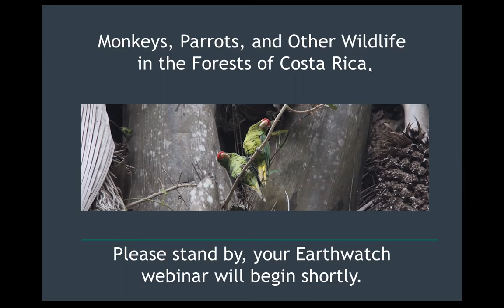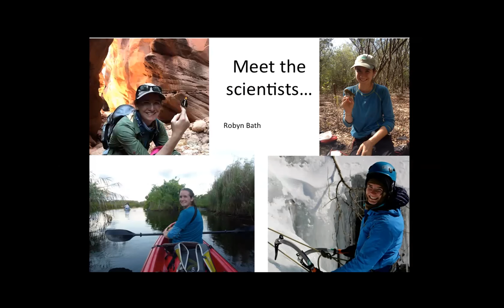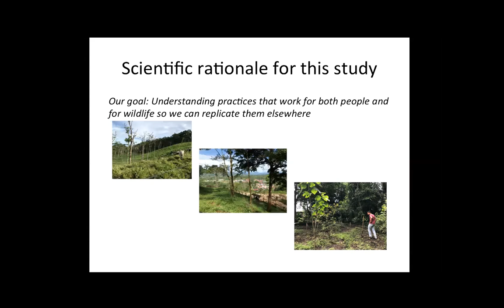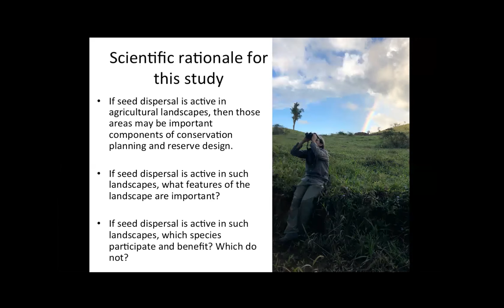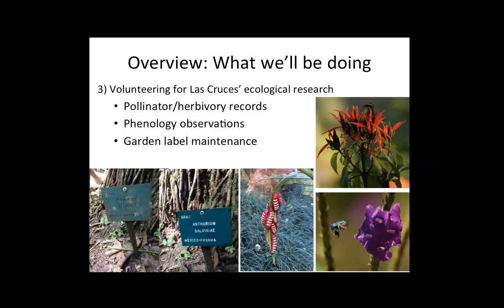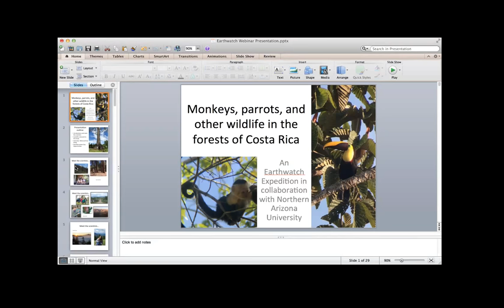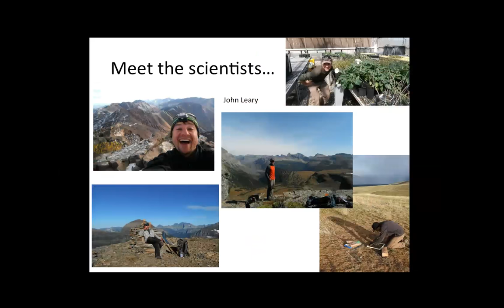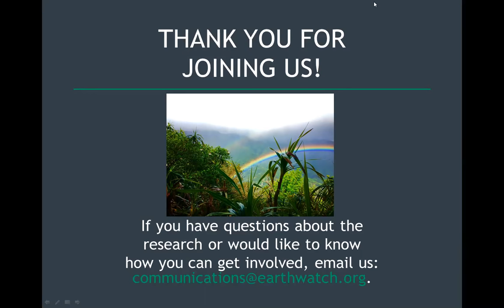Monkeys, Parrots, and Other Wildlife in the Forests of Costa Rica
Over the past 70 years, more than 80 percent of the original tropical forest in Coto Brus, Costa Rica has disappeared. But what if a growing local practice can help to conserve these forests and the species that inhabit them? By monitoring wildlife and fruiting trees, researchers hope to find out. Join Earthwatch scientists Drs. Kerry Grimm, Clare Aslan, and Sarah Frey as they discuss the research they are conducting in this region and get an update on what they have uncovered so far.